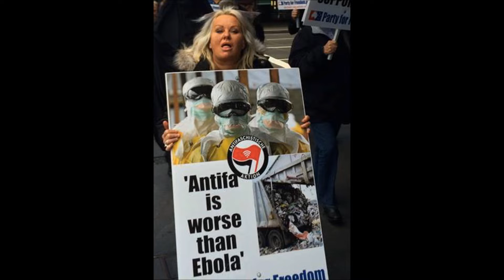Party for Freedom Nick Folkes UPF Australia Patriot